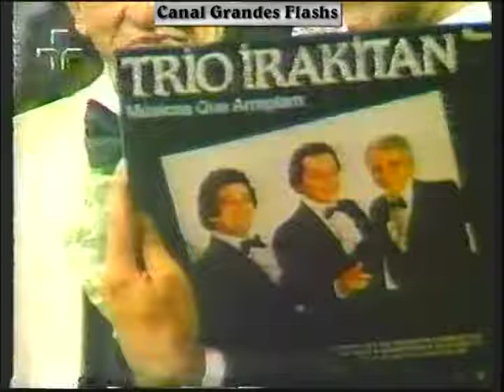CLARA NUNES NO FESTA BAILE 1982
Programa que deu origem aos 2 clipes de Clara:CONGADA,COROA DE AREIA,PORTELA NA AVENIDA.Esse Especial ia ao ar semanalmente pela antiga TV.Cultura apresentado por Agnaldo Rayol e Clara aparece em 3 tomadas no dia do Aniversário de 428 anos de S.Paulo.
Presenças de Angela Maria,Agnaldo Timoteo,Nelson Gonçalves,Trio Irakitan,Hebe Camargo,Silvio Cesar,Zé Keti,Altemar Dutra e muito mais.